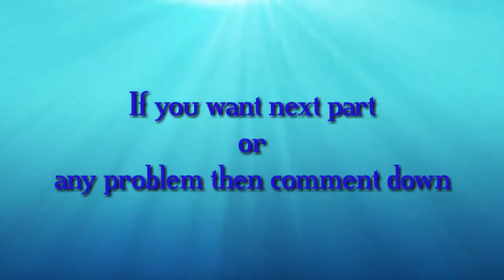Game@EURO TRANI SIMULATOR.